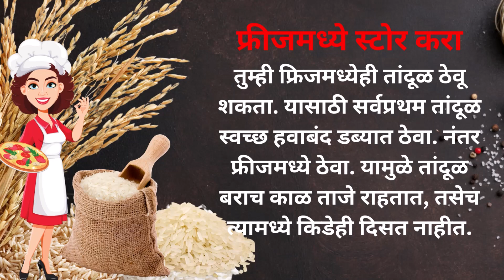तांदुळाला कीड लागू नये ,वर्षभर साठवून ठेवण्यासाठी 4 घरगुती उपाय | Rice store tips | kitchen tips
Looking for products which I Frequently use in my videos :

Wonderchef Mixer set :

Measurement Cups :

Prestige cookware set :